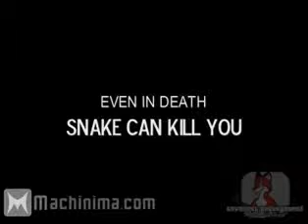Kirby's Fun Time!